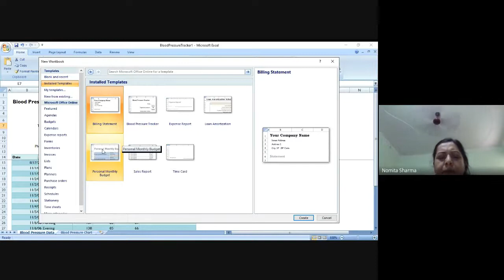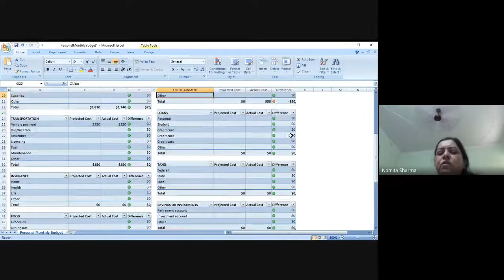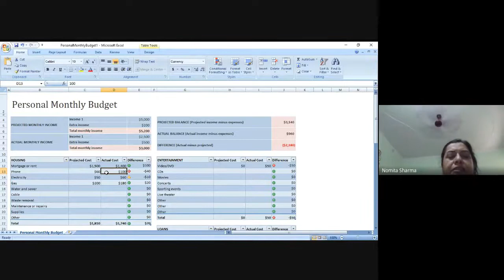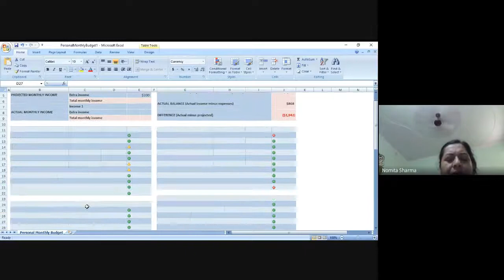Practice Excel template - 2nd Example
The video presents second example of Excel-Templates